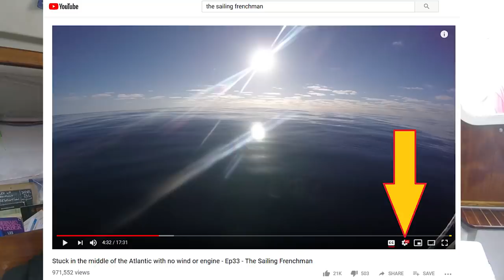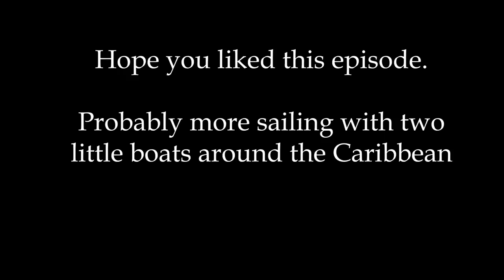We organize our own small boat regatta - Ep41 - The Sailing Frenchman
Cruising around with Lucie and her boat, we explore Les Saintes, in Guadeloupe and we tease each orthers organizing a little race.

TURN ON SUBTITLES: Henry is french, so am I, so sometimes, guess what, we speak french. And that's also why I work a lot to provide subtitles in english and in french, to turn them on, you can click on the CC button at the bottom right corner of the youtube player, and click on the small wheel to choose which language you want the subtitles. This link also explains the process pretty well